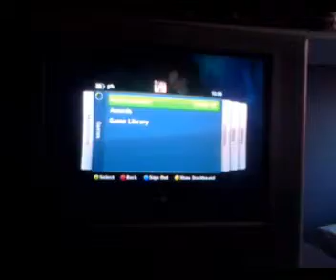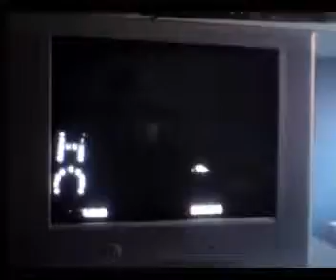Outside - tribe Rock band Guitar FC + bloopers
Dont forget to watch the bloopers at the end

own path not optimal